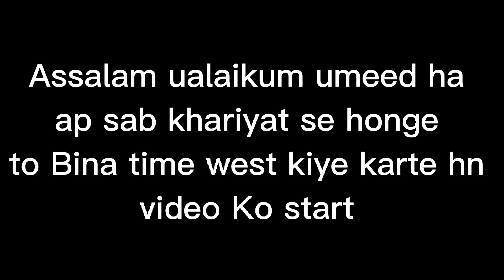Canon [ 60 D ] 0utdoor sunLight photography TesT And result ❤️And WiTh EdiTing Results ❤️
Canon [ 60 D ] 0utD00r Sunlight photography TesT and Results ❤️

Editing test and with editing results ❤️

Canon 60 D photography Vlogging Test ❤️

Canon 60 D ko sunlight ma use Karne ka tariqa ❤️

Canon 60 D Best photography in sunlight ❤️

shoot Vlogging on 60D camera 📸

Camera use Karne ka tairqa 🙌

Camere ko sunlight ma use Karne ka tariqa ❤️

Model pose in shoot ❤️📸